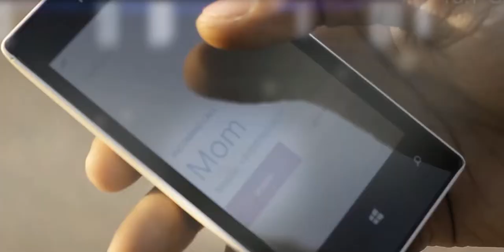Road Safety - Use Helmets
This is a short movie which shows why it is important to wear a helmet while riding a two wheeler.